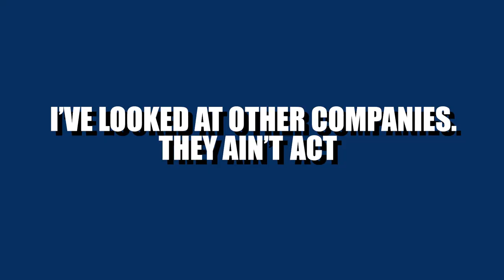Shannon talks about the company he loves and why other companies just aren't the same as ACT.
Shannon has been with ACT for about two and a half years now. One of the things he likes about American Central Transport (ACT) is that they guarantee six days off per month and you can take those days, split them up, however you want to, it's your choice. To quote Shannon, "I've looked at other companies, they ain't ACT!"